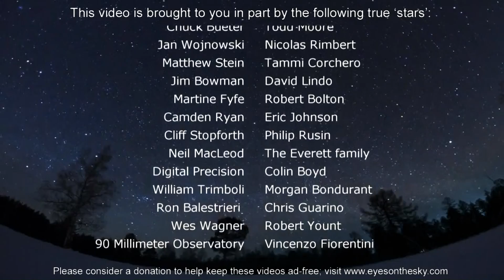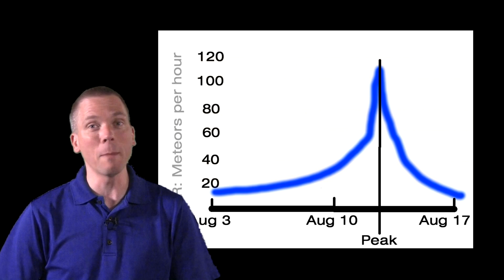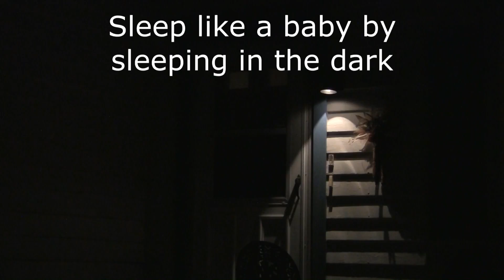EOTS: Perseids, plus two conjunctions of four planets this week (8/11-8/17)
The Perseids peak this week, but there's planets in them thar hills! Well, two planetary conjunctions just OVER the hills, as Jupiter and Venus are just above the horizon in the morning for a spectacularly bright conjunction, and Mars and Saturn for a not-necessarily-spectacular but interesting-nonetheless pairing of planets. Learn where and when to observe all of these naked-eye phenomena in the sky over the next seven days. See what's up in the night sky every week with "Eyes on the Sky" videos, astronomy made easy.